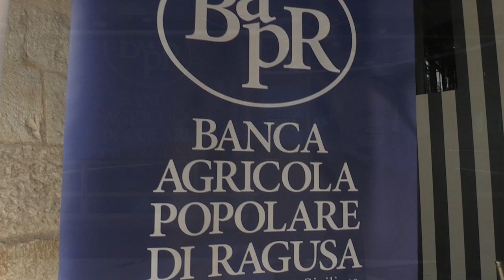Tutti i guai di Cassì